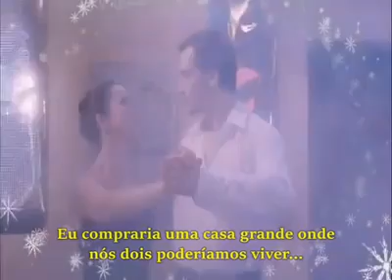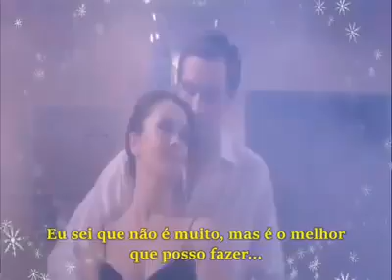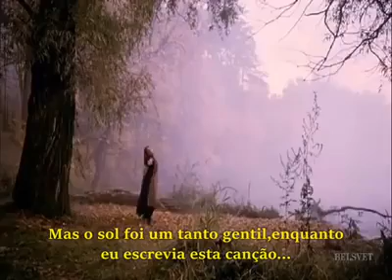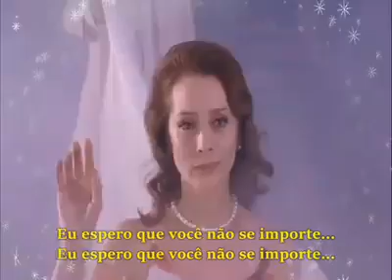Elton John legendado